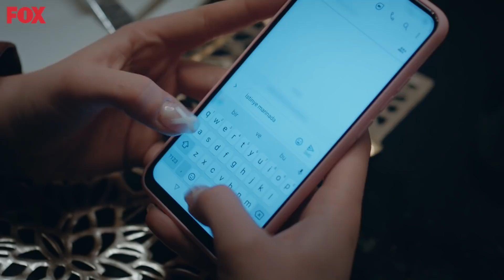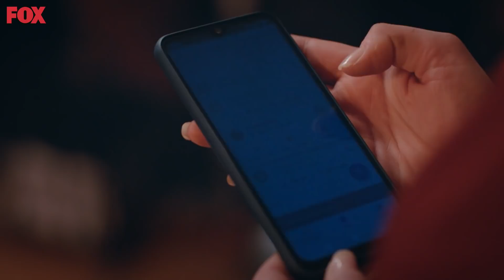El Mensaje De Un Amigo De Irem a Bahar - Inocente Capitulo 10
HÜLYA AVŞAR
MEHMET ASLANTUĞ
DENİZ ÇAKIR
İLAYDA ALİŞAN
SERKAY TÜTÜNCÜ
DENİZ IŞIN
SELEN UÇER
TOLGA GÜLEÇ
NESLİHAN ARSLAN
ASENA TUĞAL
ERTUĞRUL POSTOĞLU
GİZEM ERGÜN
ASENA KESKİNCİ
OZAN KAYA OKTU
SEVGİ TEMEL
RÜÇHAN ÇALIŞKUR